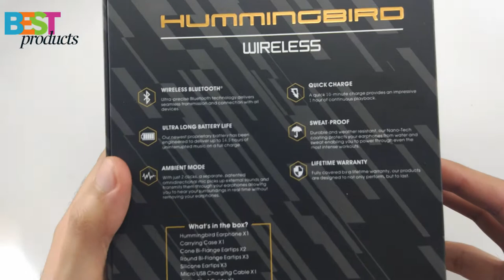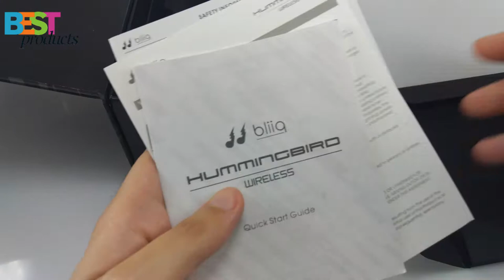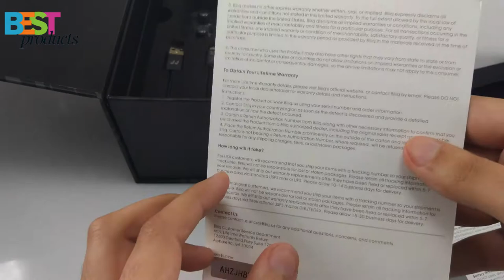Bliiq Hummingbird Bluetooth Headphones UNBOXING & TEST